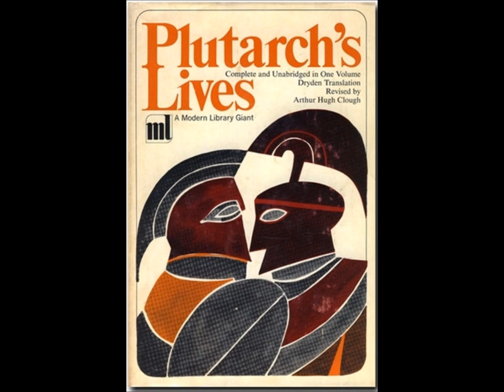Plutarch Movie Final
A movie for Philosophy